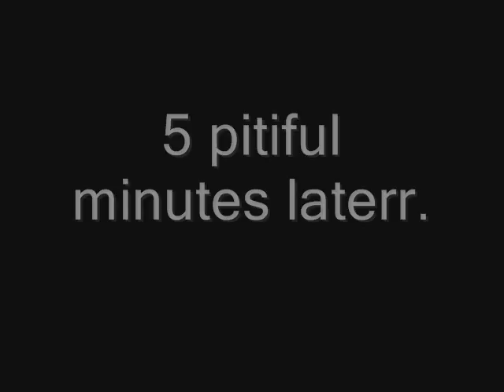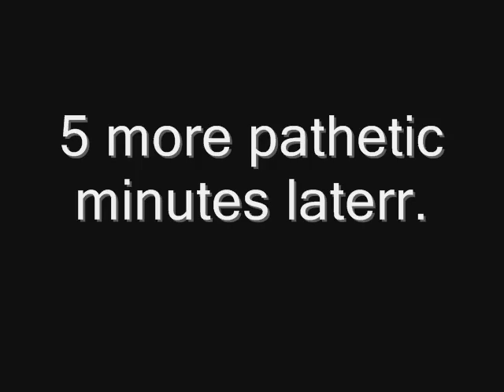B-A-T-T-L-E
Popcorn+bad 80's style=wuhh wuhh!